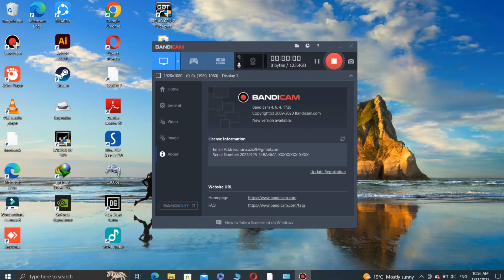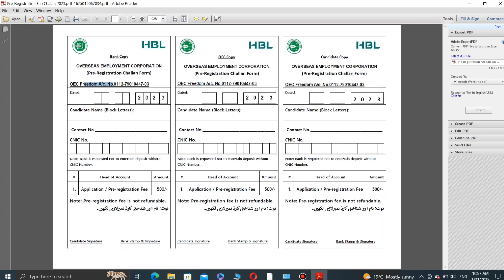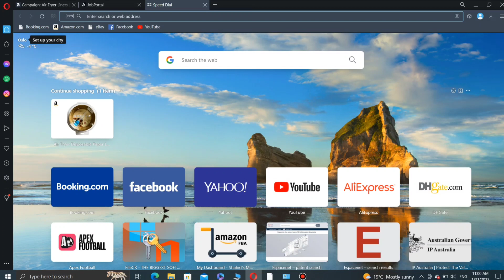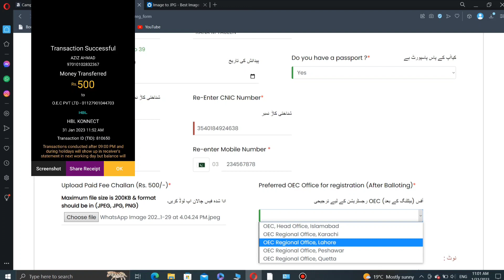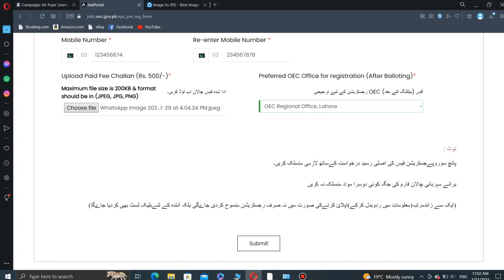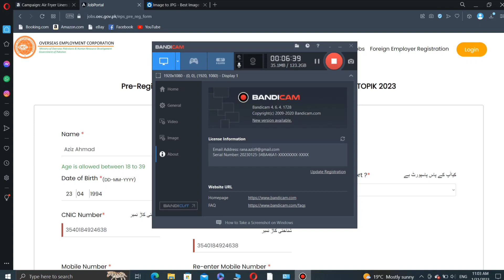Korea 5 Years Work Visa | Salary 3 To 5 Lac